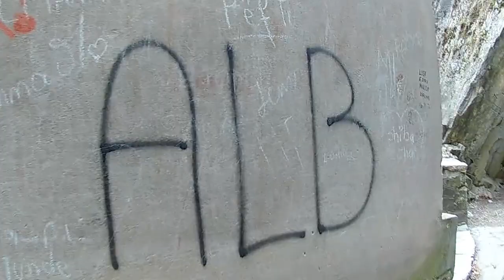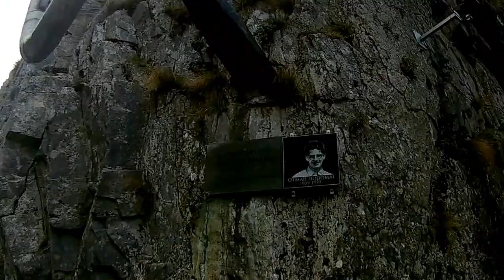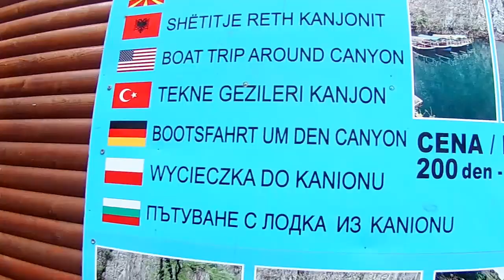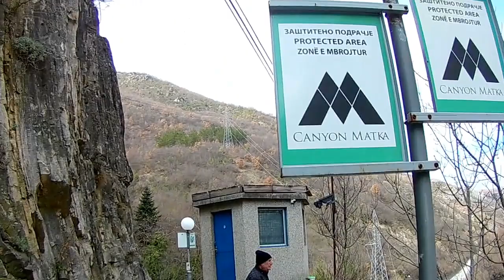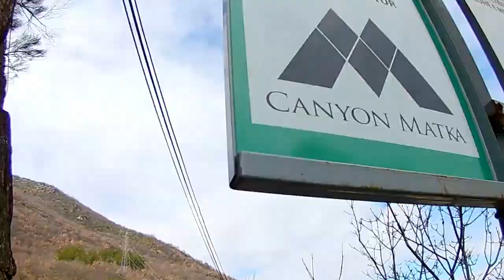Kuzey Makedonya Matka Kanyonu gezimiz.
Kuzey Makedonya'nın eşsiz güzelliklerinden Matka Kanyonu'nu keşfetmeye hazır mısınız? Bu video, doğanın büyüleyici güzelliğini ve Matka Kanyonu'nun benzersiz manzaralarını gözler önüne seriyor. Kristal berraklığında suyu, yemyeşil doğası ve etkileyici kayalıklarıyla Matka Kanyonu, keşfetmek için adeta bir cennet. Doğa tutkunları ve macera arayanlar için muhteşem bir destinasyon!

Are you ready to explore the breathtaking beauty of Matka Canyon in North Macedonia? This video unveils the captivating scenery of nature and unique landscapes of Matka Canyon. With its crystal-clear waters, lush greenery, and impressive cliffs, Matka Canyon is truly a paradise waiting to be discovered. It's a magnificent destination for nature lovers and adventure seekers alike!